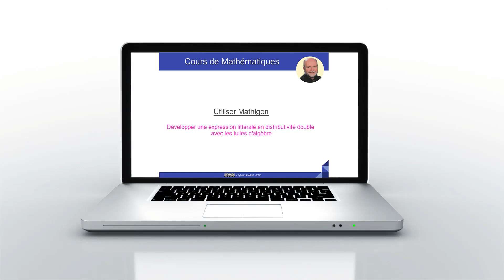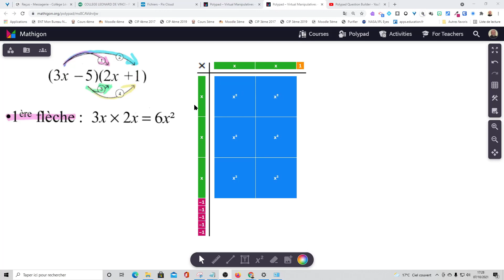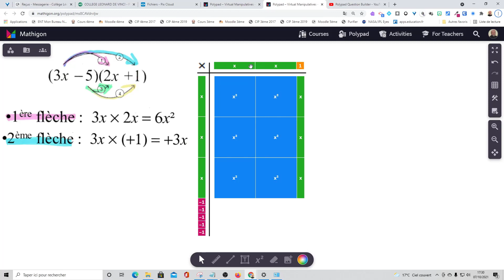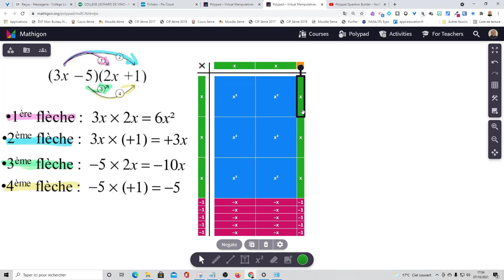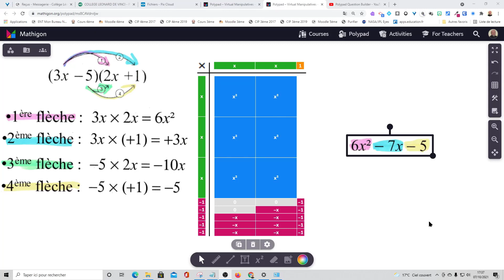Mathigon : Développer une expression littérale en distributivité double avec les tuiles d'algèbre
Dans cette vidéo, j'explique à mes élèves comment se représenter une distributivité double avec les tuiles d'algèbre dans Mathigon. Cela permet de visualiser les termes qu'ils obtiennent par multiplication, et de réduire l'expression littérale obtenue.